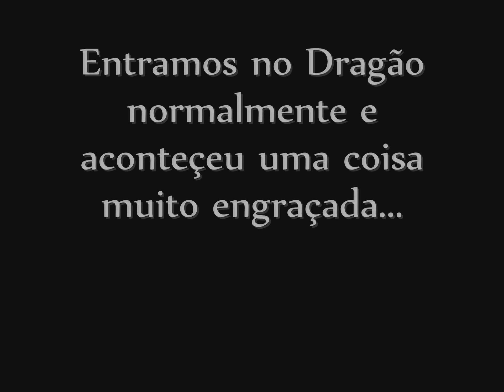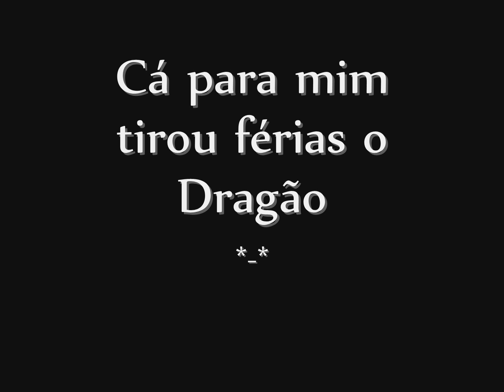Metin 2 PT-Bug na sala do Dragão